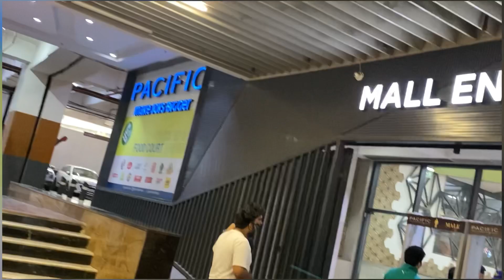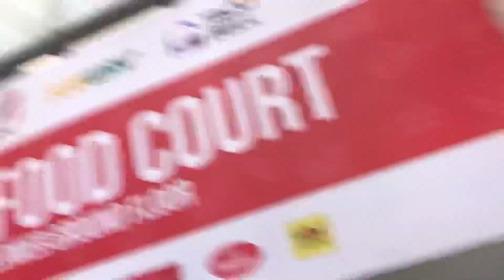1stvlog fun in Pacific mall🥳☺️agrvloggers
Merai channel ka naam AGR vloggers hai aur aap sabhi ka hamare YouTube channel per swagat hai . Dosto hamare is channel pai aap ko vlogs or short videos mila gi. !! 🙏🙏😊😊
Guys is video mai hum kaha kaha jate hai or kya kya fun karte hai aap ko ya dekhne ko mila ga. or bohot se funny moments bhi mila gi